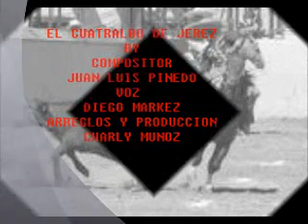EL CUATRALBO DE JEREZ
COMPOSITOR JUAN LUIS PINEDO